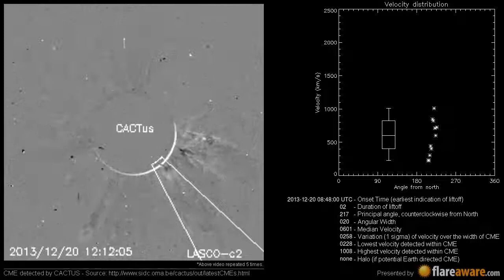A Non Earth directed CME at 2013-12-20 08:48:00 UTC